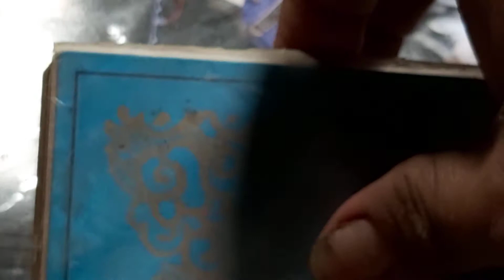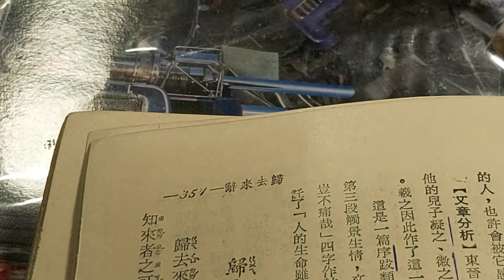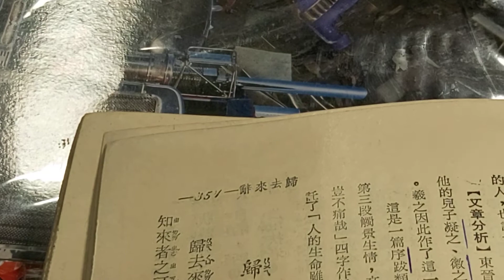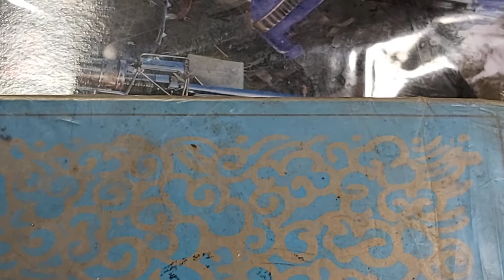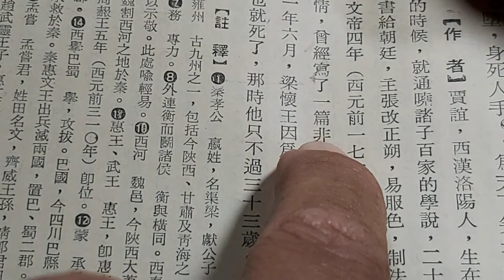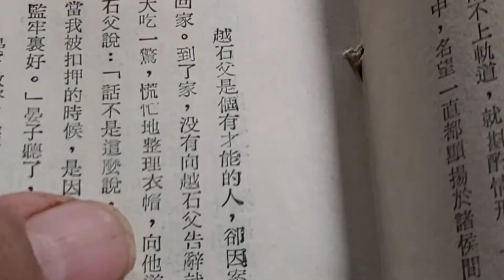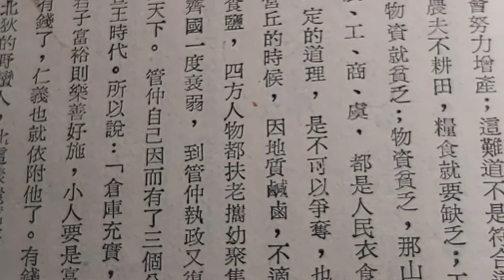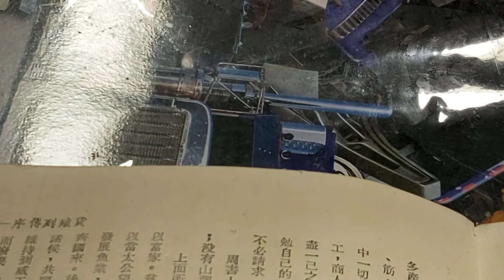測字…他們有把柄被握才乖乖聽話?